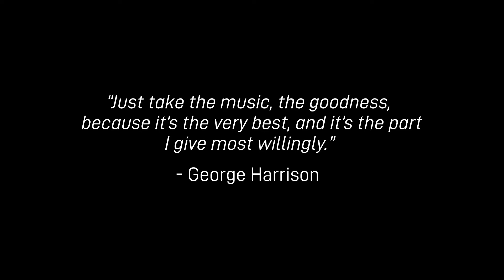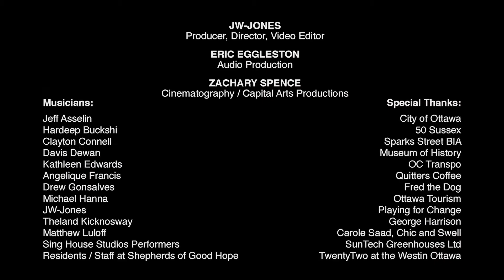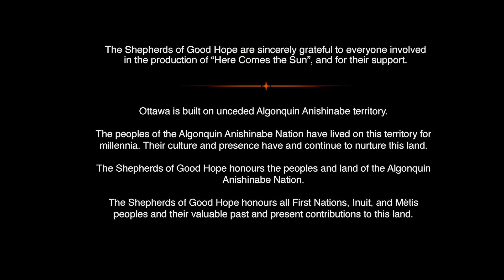Here Comes The Sun - The Beatles Shepherds of Good Hope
On June 17th, the Shepherds of Good Hope presented "Sing for Hope", a virtual concert of local musical talent here in Ottawa to raise money for our unique programs and services provided to those who experience chronic homelessness.

Inspired by the organization, Playing for Change, this Shepherds of Good Hope production of “Here Comes the Sun,” is an uplifting song featuring the voices and musical talents of musicians from across Ottawa. This song is all about the promise of a bright tomorrow after the end of a long, cold, lonely winter. What better metaphor for how challenging this pandemic has been on people experiencing homelessness in our community ? As we look to the future, we need your support to ensure no one feels alone or forgotten in our community. Your donation pays for a warm place for someone to sleep tonight, a hot meal, and a safe permanent place to call home.

* Produced, Directed, and Video Editing by JW-Jones / @jwjonesblues on socials

* Audio production by Eric Eggleston for Johnny Hall Productions

* Cinematography by Zachary Spence, Capital Arts Productions

Artists:

Hardeep Buckshi